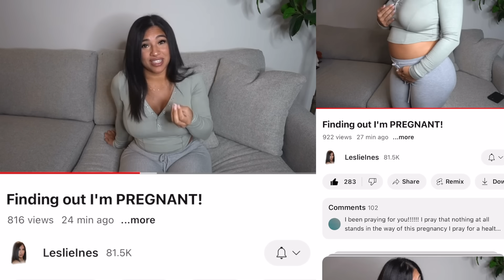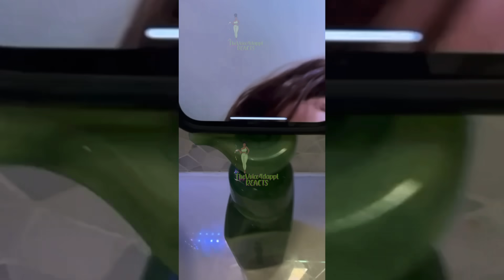King Cid Apologize to .... 🤬Carmen Pritchett Throws Shade @ Corey New Girl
Natessougly / King Cid

King Cid Apology Letter Receives Negative Comments 🤬 Carmen Pritchett Throws Shade @ Corey New Girl

Exposing ALL The UNANSWERED Questions….